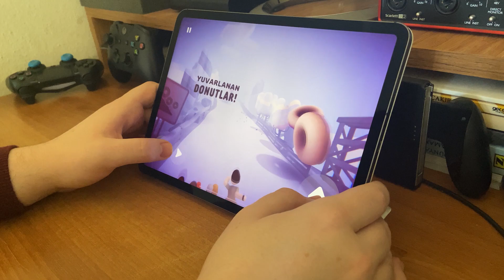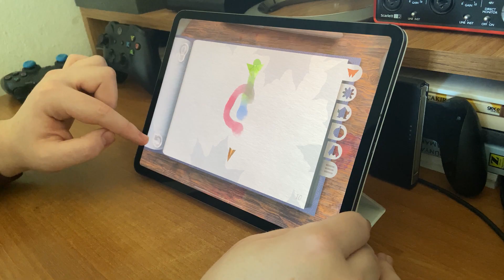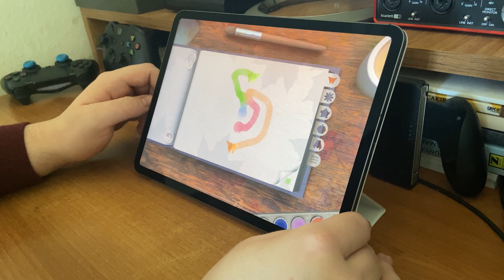Apple Arcade'de Bu Ay - Mart 2021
Bu serimizde Apple Arcade sistemindeki yeni oyunları, aldığı güncellemelerle tekrar dönüp bakılması gereken oyunları ve sisteme ilk kez giriyorsanız mutlaka denemeniz gereken oyunları listeliyoruz.